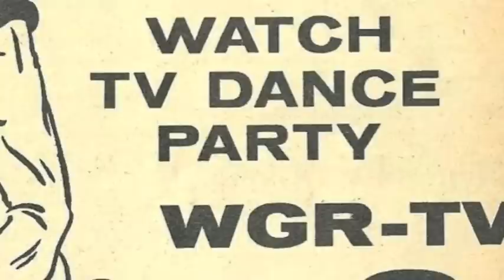WGR-TV's Dance Party, Pat Fagan, 1960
A Forgotten Buffalo Retro Rewind: WGR-TV, Ch. 2's TV Dance Party was one of the most successful live television programs in Buffalo broadcasting history. Host Pat Fagan joined WGR-TV in 1954. Dance Party took place at studios located at 184 Barton Street on Buffalo's Westside and featured local and national acts. This images date from 1960. Historic & Hip. Forgotten Buffalo.